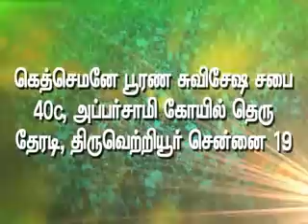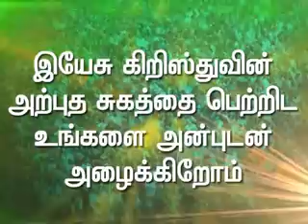Calvary Festival; Rev. Victor Rajamani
Calvary Festival; Dr. Sunny John, Rev. Victor Rajamani
18, 19, 20. 2014 ( Friday, Saturday, Sunday)
Gethsemane Full Gospel Church,
40C, Appar Swamy Koil Street, Therady,